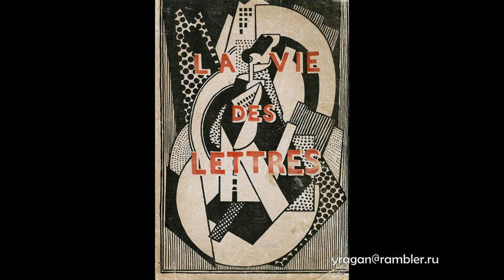Альберт Глейзз Albert Gleizes биография работы